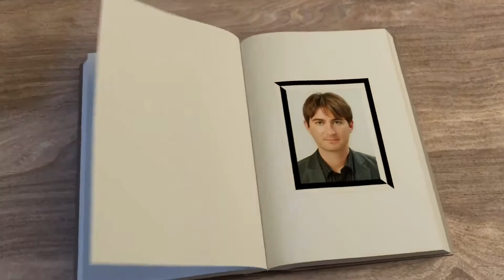March 28, 2021